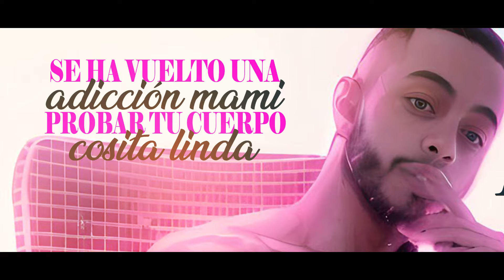Dubiel - La curiosidad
🎶escucha esta canción en tu plataforma favorita🎶